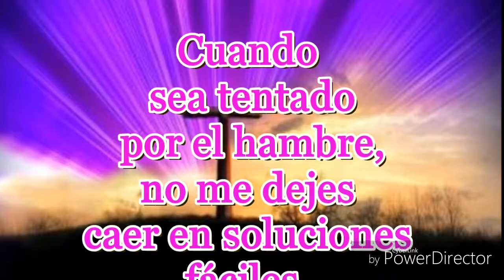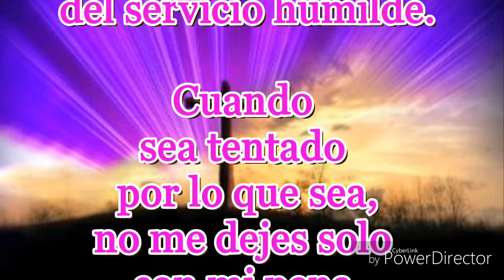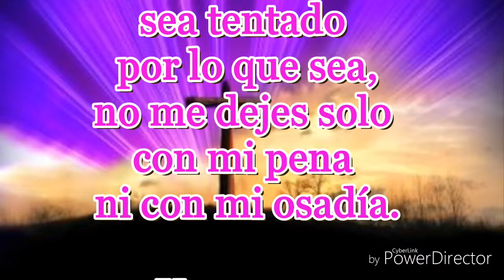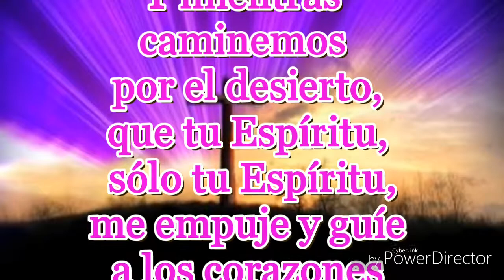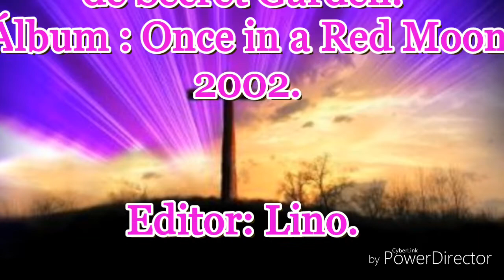Oración_3 minutos con el Señor.